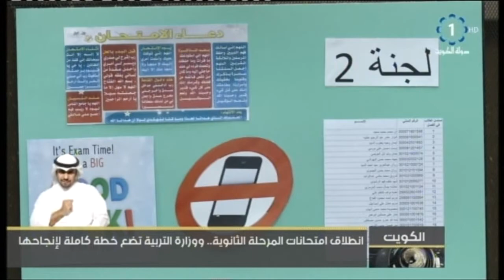انطلاق امتحانات المرحلة الثانوية ووزارة التربية تضع خطة كاملة لانجاحها